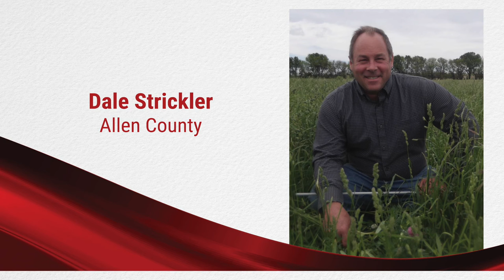Dale Strickler Recognized by Kansas Farm Bureau as Friend of Agriculture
Dale Strickler, Allen County, has served the agriculture community for more than 30 years as an educator. He coached multiple agricultural competitive teams at Cloud County Community College, where the crops team brought home several national titles. He has also hosted farm tours that have brought more than 1,000 participants from all over the United States and the world to learn about the practices on his operation.